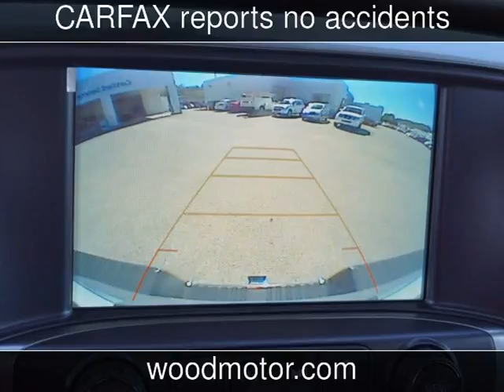2018 Chevrolet Silverado 2500HD LT New Cars - Harrison,Arkansas - 2017-10-25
See more details about this new car This 2018 Chevrolet Silverado 2500HD LT with 12 miles is for sale at Wood Motor Company.